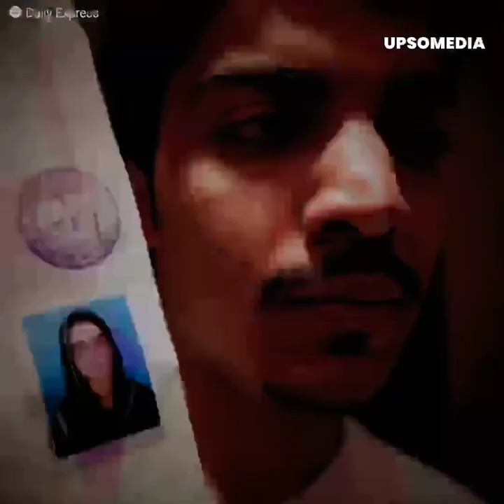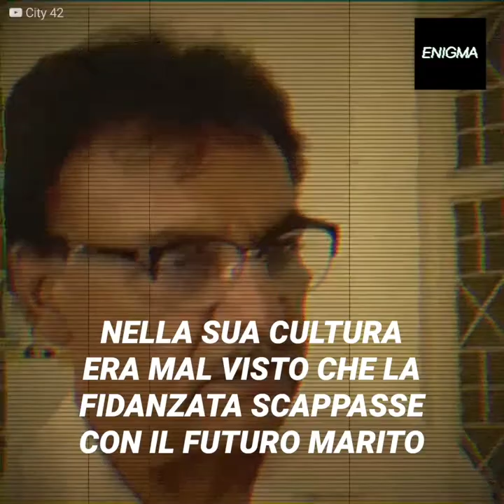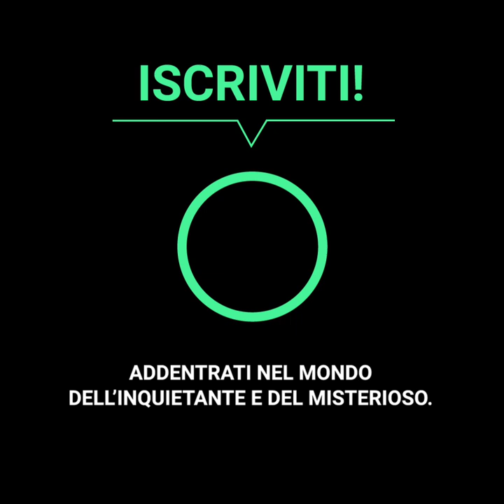Sua madre le ha fatto il peggio per aver sposato il suo fidanzato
Zeenat Rafiq era la donna più felice di tutte, aveva sposato l'uomo della sua vita Hassan Khan, ma la sua gioia sarebbe stata brutalmente interrotta dalla sua stessa madre, il suo matrimonio era la vergogna della famiglia, sarebbe stata ridotta in cenere per averla tradita.